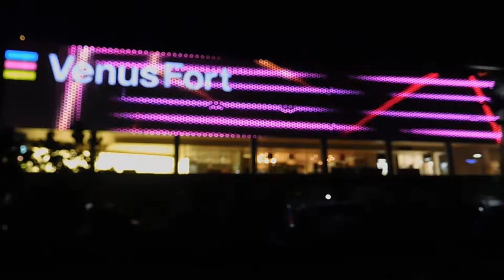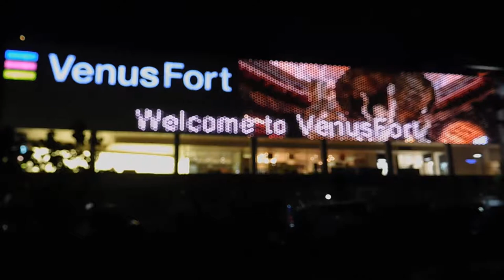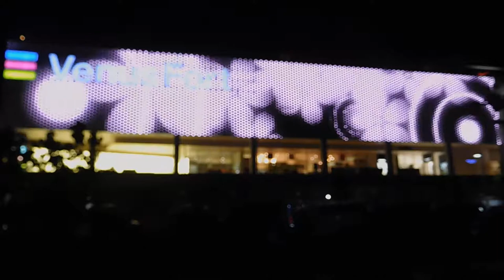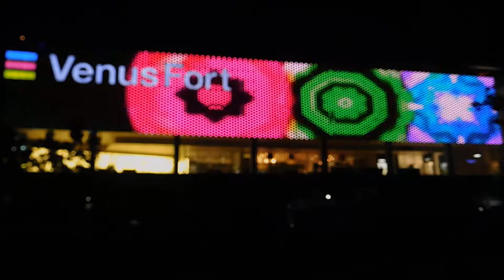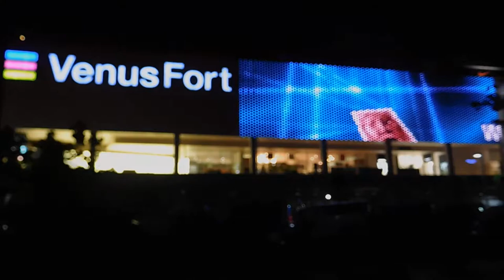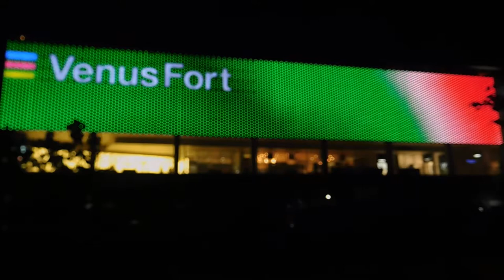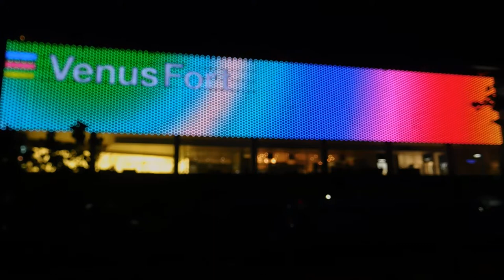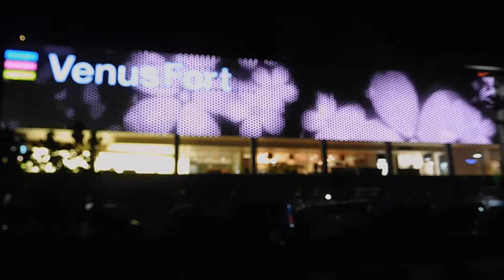DSCN5818お台場20170524ヴィーナスフォート 外壁 イルミネーション